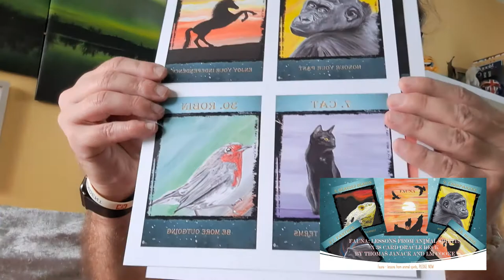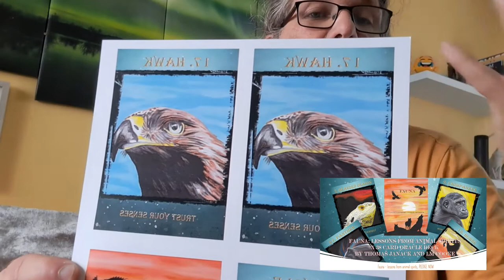VIRGO SEPTEMBER 2022 GENERAL READING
Hello Virgos, this is your September 2022 general reading.